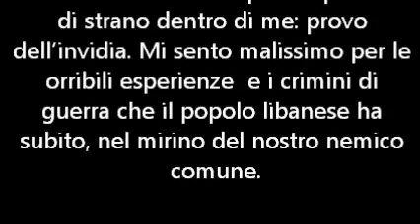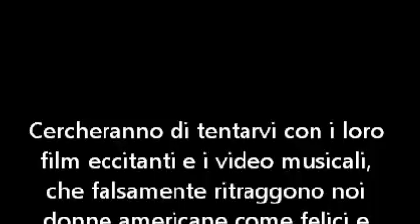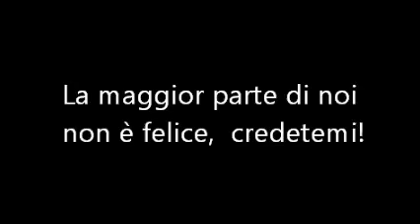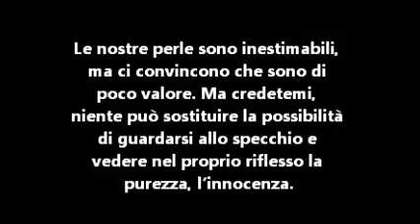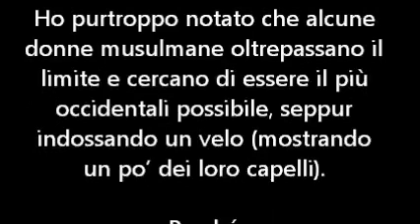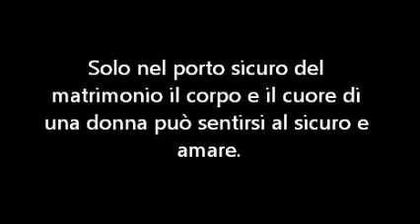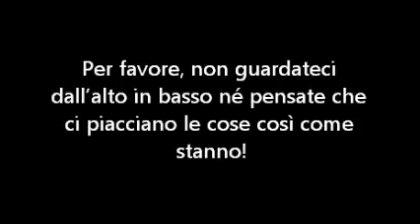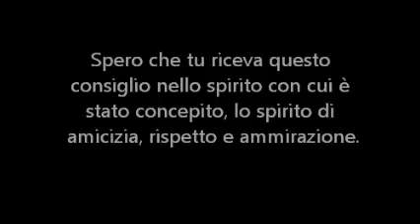Lettera di una donna cristiana a una donna musulmana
Parlando da donna a donna credo che tu l'abbia già capito.